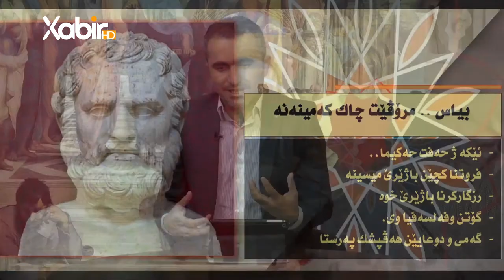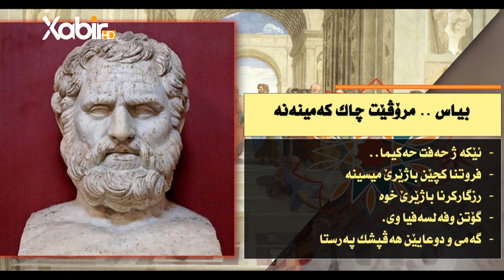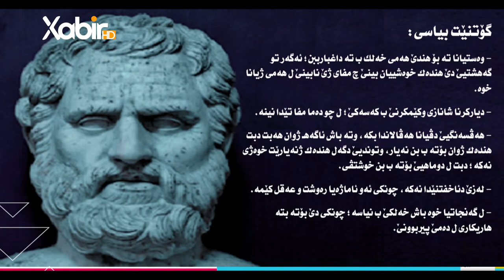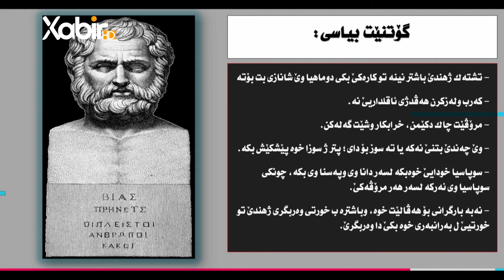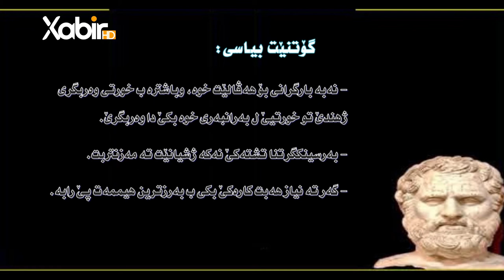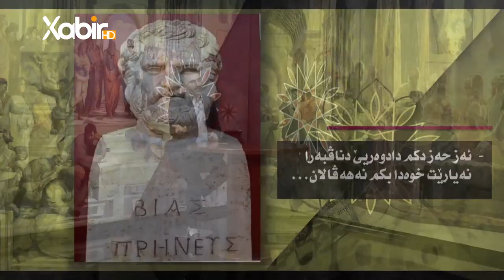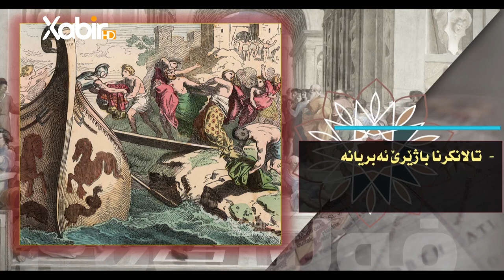«چیروکا فەلسەفێ» خەلەکا5 ب.(بياس .. مرۆڤێت چاك كةمينەنە)، م. سعد محمد حسن.çiroka felsefê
ب: (بياس .. مرۆڤێت چاك كةمينەنە)